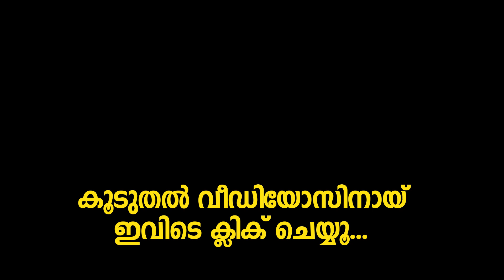ഫോൺ കാളിൽ സംശയം വന്നു, കള്ളം പുറത്തായി മോഡൽ മറീന മൈക്കിൾ Fake Photoshoot Model Mareena escapes trap